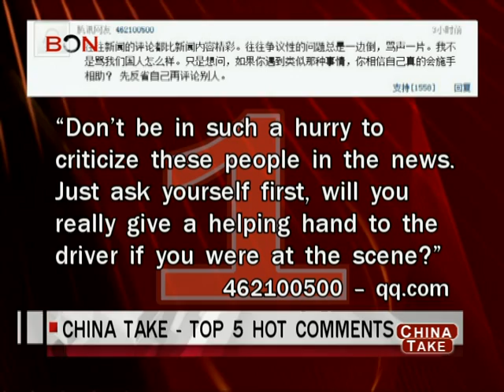Looting overturned trucks - China Take - January 01,2013 - BONTV